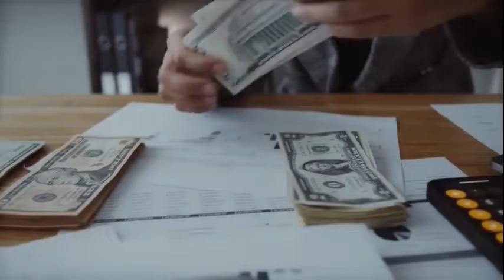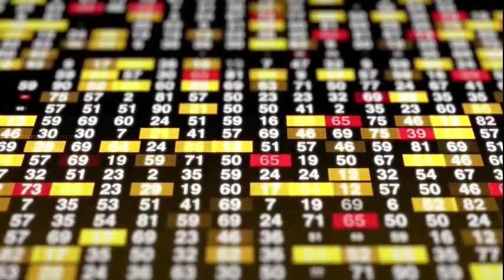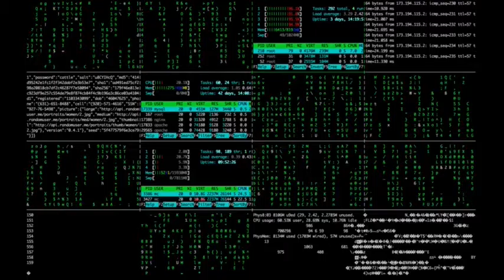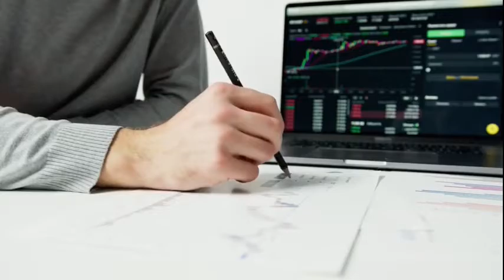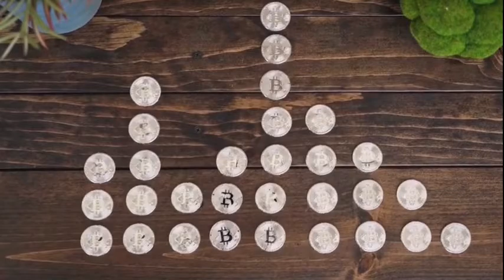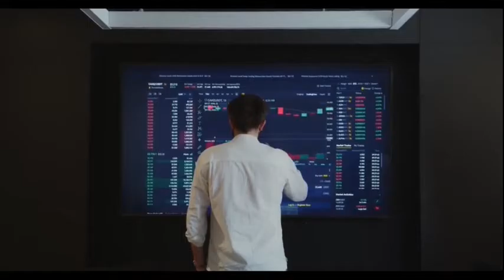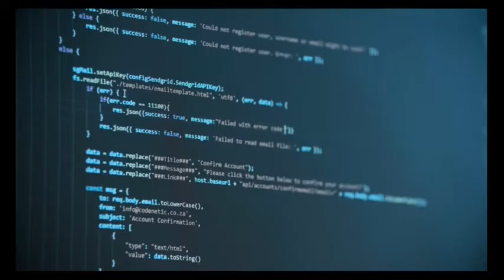Nirlon Limited Earnings Concall for Q2FY22 | Nirlon Earnings Conference Call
NIRLON || Nirlon Limited concall || Nirlon Limited conference call || Nirlon Limited result call || Nirlon Limited Q2FY22 result || Management Result call || Nirlon Earnings concall || Nirlon Earnings Conference call